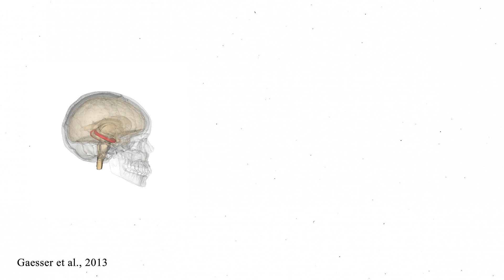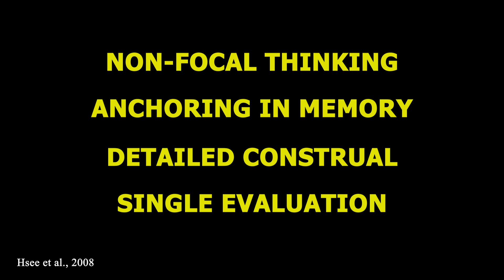Impact Bias: Or How Professor and Writer Mispredict their Emotions in Stalker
People routinely mispredict how much pleasure or displeasure future events will bring and, as a result, sometimes work to bring about events that are not the best outcomes for themselves. Such predictions are called affective forecasts and consist of three processes: prospecting, premotions or anticipatory affect, and adjustments. The most common form of affective misforecasting is the impact bias, whereby we overestimate the intensity and duration of our emotional reactions to future events. We take a closer look at how impact bias works, how it impacts our decisions and finally ways to use it to our advantage and to avoid its risks. We learn about focalism, misconstrual, immune neglect, presentism, projection bias, diversification bias, isolation effect, distinction bias, peak-end bias, durability bias, hot-cold state empathy gap, emotional evanescence, ordinization, default mode network, miswanting, disability paradox, mindfulness, emotional intelligence, neuroticism and extroversion. We also look at the journey of the stalker, the writer and the professor into the Zone in Andrei Tarkovsky's masterpiece, Stalker, to see not knowing our desires leads to affective misforecasts.

Chapters:
Chapters:
0:00 Cold Open
1:59 Definitions
3:12 Cognitive Causes
7:21 Neural Causes
8:12 Evolutionary or Decision Advantages
9:15 Decision Risks
11:07 Managing Bias
12:59 Conclusion

This is an educational video covering topics from behavioral and cognitive psychology. Therefore, the content of this channel falls well within the guidelines of fair use in which 3rd party content displayed in this video is either commented on or used for educational purposes, and are not used in a way that claim ownership, or steals the integrity of said 3rd party content owners.

Image and Video Credits:
 1. Stalker (1979) - Directed by Andrei Tarkovsky. Produced by Mosfilm.
3. Tunnel Vision - Sang Nguyen Xuan
4. HIPPOCAMPUS - Life Science Databases(LSDB). - from Anatomography, website maintained by Life Science Databases(LSDB).You can get this image through URL below.